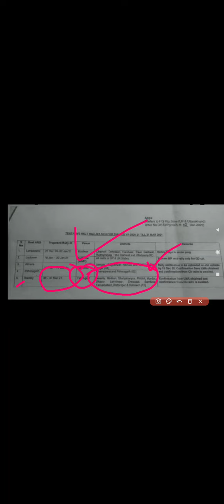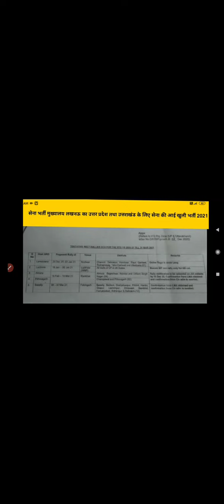सेना भर्ती मुख्यालय लखनऊ का उत्तर प्रदेश तथा उत्तराखंड के लिए सेना की खुली भर्ती आ गई है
सेना भर्ती मुख्यालय लखनऊ का उत्तर प्रदेश तथा उत्तराखंड के लिए मार्च 2021 तक का प्रोग्राम लखनऊ में महिला पुलिस भर्ती 16 जनवरी 2021 से प्रारंभ होगी
Indian army Bharti lucknow 2021,
Indian army Bharti rally uttar pardes 2021,
women army Bharti rally 2021,

 jai hind

indian army Bharti Physical 2021,
army madical 2021,
Army Bharti rally 2021,